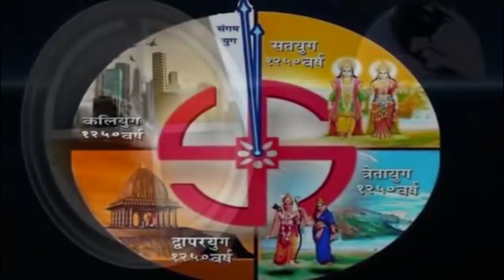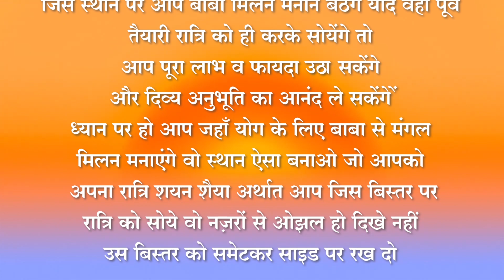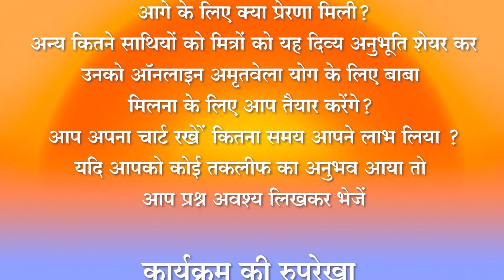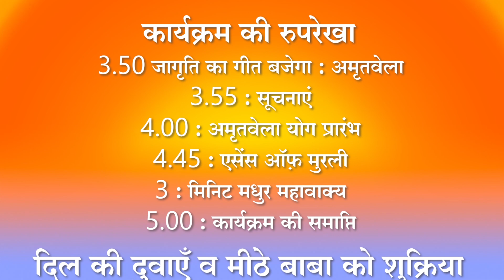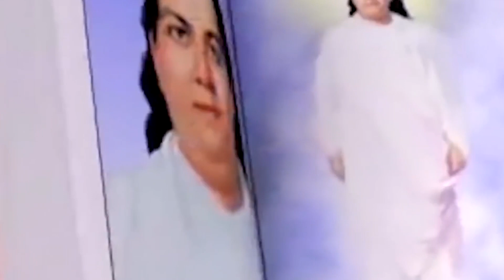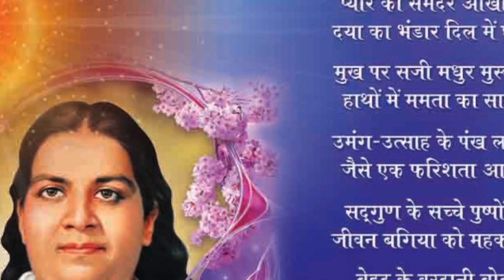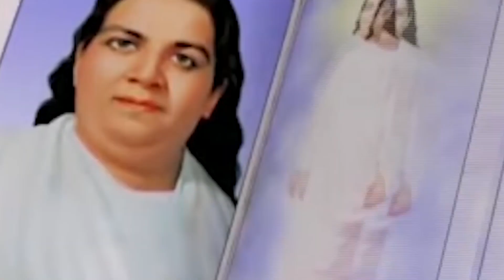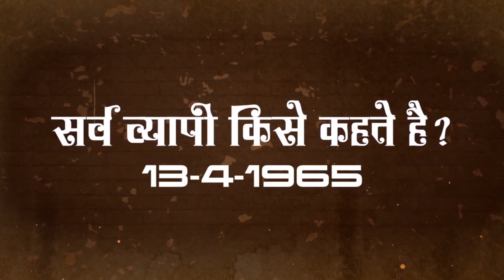अमृत वेला 4 जून 2023, 3.45 AM "दिव्य अनुभूति योग" : ब्रह्माकुमारीज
मम्मा डे के उपलक्ष में गोल्डन चांस!!
इस वरदानी महीने में, अमृत वेला 4 जून 2023, 3.45 AM  "दिव्य अनुभूति योग " का विशेष आयोजन
आयोजक: ब्रह्माकुमारीज